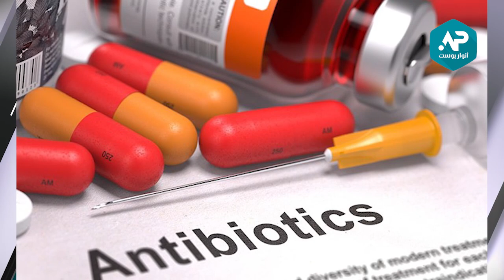بعد كورونا .. الطاعون الدبلي ينتشر في الصين .. كل ما يجب أن تعرفه عنه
بعد كورونا انتشار الطاعون الدملي أو الدبلي في الصين أو ما يسمى بالطاعون الاسود